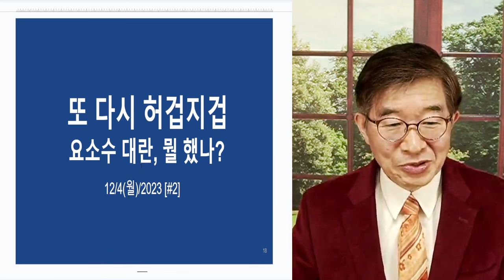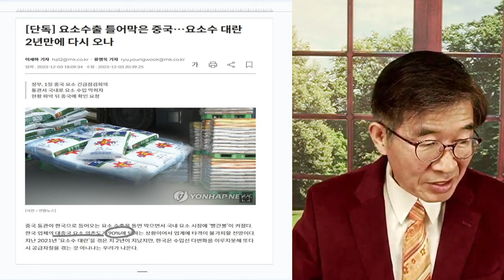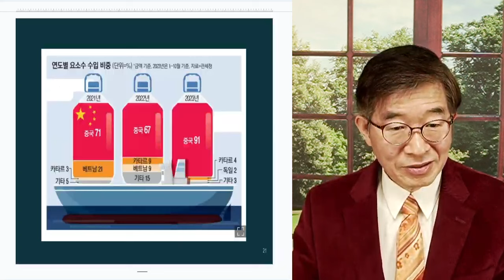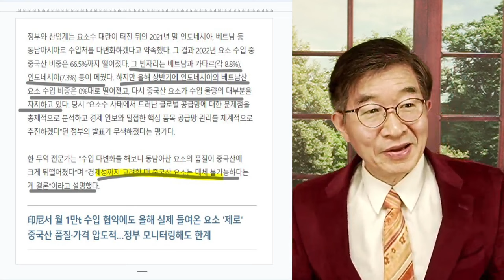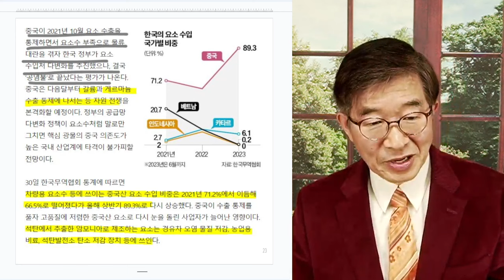또 허둥지둥 / 요소수 파동, 재현 [공병호TV]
Bitcoin : 3MTW849AkP2ftLeSK2teZHMmzLu7Z83s9U